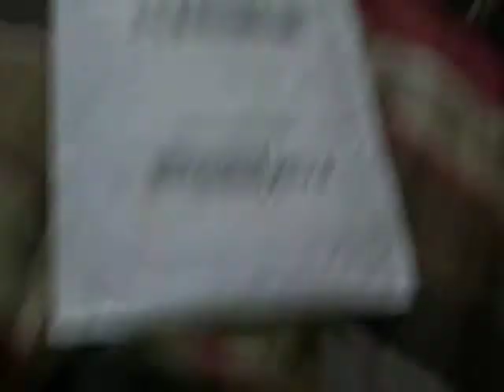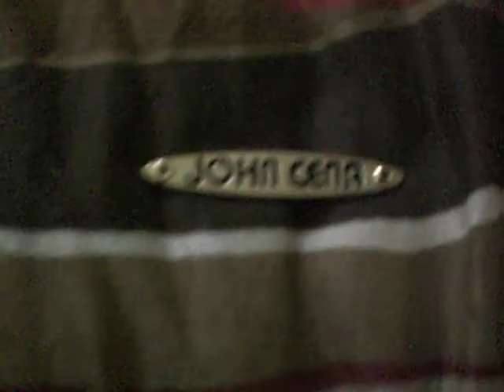belt nice episode 29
ep 30 will be new season forgot to say it in the vid